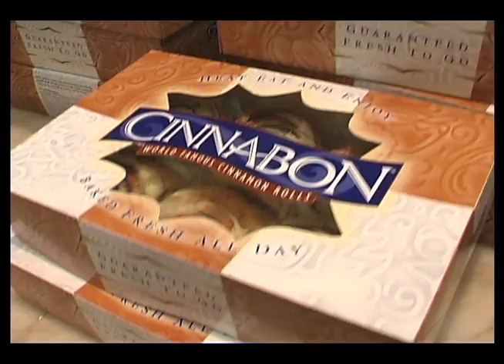Industrial Video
Industrial VIdeo for Cinnabon